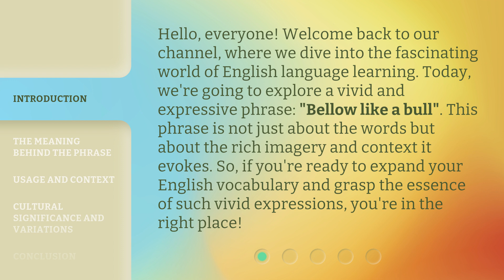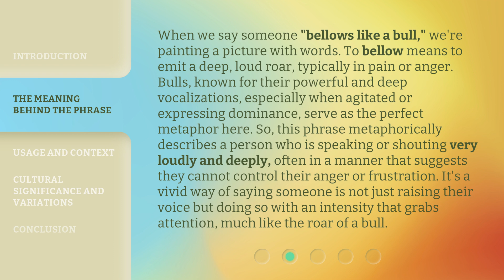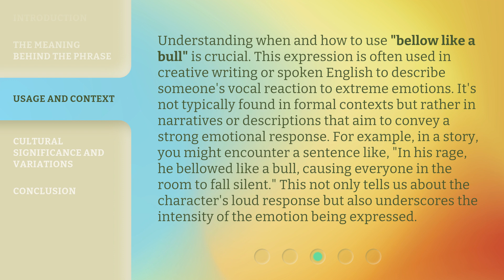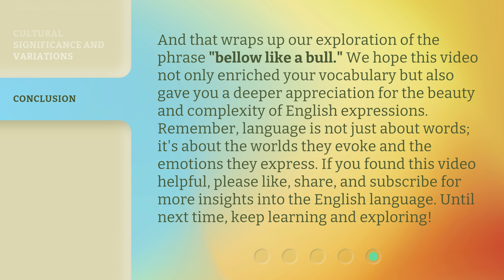Unraveling the Roar: Understanding "Bellow like a Bull"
00:00 • Introduction - Unraveling the Roar: Understanding "Bellow like a Bull"
00:39 • The Meaning Behind the Phrase
01:24 • Usage and Context
02:07 • Cultural Significance and Variations